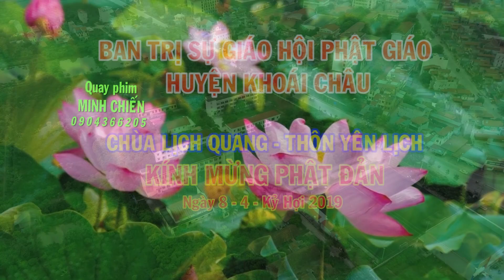ĐẠI LỄ PHẬT ĐẢN VESAK 2019 CHÙA YÊN LỊCH Phần 1 Quay Phim Minh Chiến 0904366205